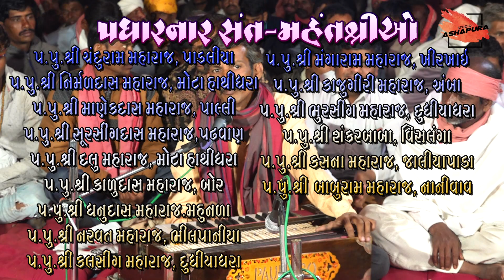મારા પાઠે પધારો રે આલમ રાજા || ખુશાલ રાઠવા Khushal Rathva || Padaliya 2021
Studio Ashapura

મારા પાઠે પધારો રે આલમ રાજા...
વારી જાઉં રે ગુરા બલિહારી જાઉં રે.
                                                                                                                                                                                                મોટા હાથીધરાના પરમ પૂજ્ય ગુરુશ્રી ભરતરામ બાપુના વરદ હસ્તે પાઠ-પ્રકાશ તથા ભક્ત શ્રી બિલવાળ  બાબુભાઈ તેજીયાભાઈને ગુરુકૃપાથી (ગુરુ પદવી) ચાદર વિધિ નિમિત્તે આયોજીત ભવ્ય ભજન-સંતવાણી...

આયોજક : શ્રી તેજીયાભાઈ વિરકાભાઈ બિલવાળ
                 શ્રી બાબુરામ તેજીયાભાઈ બિલવાળ
                   તથા સમસ્ત નારાયણ પરિવાર

શુભ સ્થળ : મુ.પો: પાડલીયા, તા.: લીમખેડા, જી: દાહોદ

ભજન આરાધક : લક્ષ્મણ ડામોર,ખુશાલ રાઠવા,કાંતિભાઈ કલાસવા
હાસ્ય કલાકાર :  મોહનદાસ, મોરા
બેનજો : મહેશ રાઠવા
તબલા : મુકેશ રાઠવા
                                                                                                                                                                                                 વિડીયો રેકોર્ડિંગ એન્ડ એડિટીંગ :
સ્ટુડિયો આશાપુરા
પો : ઉમેશ પટેલ Mo : 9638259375

કેમેરામેન : ઉમેશ પટેલ, રાજુ બારીયા, નરેશ પટેલ,પ્રદીપ પટેલ

આવાજ અવનવા ભજન સત્સંગ અને સંતવાણીના વીડિયો જોવા માટે અમારી youtube ચેનલ Studio Ashapura ને તરત જ સબસ્ક્રાઈબ કરો તેમજ નવા વિડીયોની નોટિફિકેશન મેળવવા માટે બાજુમાં આપેલા બેલ 🔔આઈકોન ને ચાલુ કરો, વીડિયોને લાઈક કરો, શેર કરો અને વિડીયો કેવો લાગ્યો તે કોમેન્ટમાં અવશ્ય જણાવશો...

આભાર
જય રામાપીર